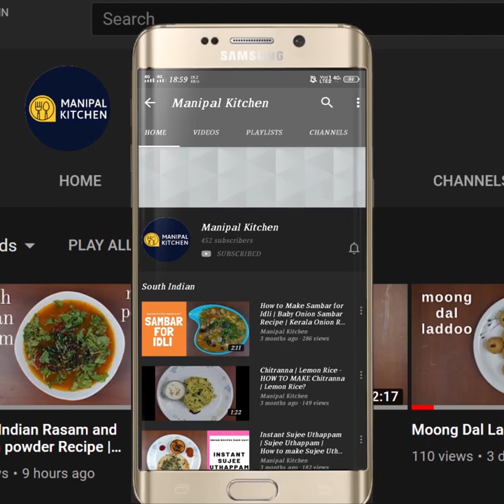"CRUNCHY SEASONED CUCUMBER POHA" A super breakfast for weight loss|ಸೌತೆಕಾಯಿ ಅವಲಕ್ಕಿ ಒಗ್ಗರಣೆ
A Weight loss recipe for breakfast, lunch, dinner  too so healthy so crunchy as well |
Southekayi Avalakki Oggarane| A Diabetic Delicacy, Try Out & Comment |A Summer Delicacy to keep the body cool & hydrated too | IMMUNITY BOOSTING SUPER TASTY, HEALTHY Seasoned crunchy cucumber poha | With English Sub-Titles | ಬೇಕು ಬೇಕು ಅನ್ನಿಸುವ ಸೌತೆಕಾಯಿ ಅವಲಕ್ಕಿ ಒಗ್ಗರಣೆ, 10 ನಿಮಿಷದಲ್ಲಿ ಖಾಲಿಯಾಗುವುದು ಗ್ಯಾರೆಂಟಿ |Manipal kitchen
Poha is a wholesome meal.  It is a good source of carbohydrates, packed with iron rich  in fiber and a good source of antioxidants, essential vitamins, and is also gluten free.  It is good for diabetics and heart patients.  It is a staple desi breakfast all over india. Regarding cucumbers, it is good for health.  It is high in nutrients and low in calories.  It aids in weight loss.  It contains antioxidants and it promotes hydration.  It also helps to lower blood sugar.   Poha  has its own variations.  Today I would like to share the recipe of poha seasoning with cucumber veggie which tastes so awesome and out of the world and can be relished with a cup of tea and topped with some crispies.Here goes the recipe:
INGREDIENTS TO SOAK:
1.Thick poha - 3/4 cup
2. Water - as needed to wash a couple of times
3. Grated cucumber - 1 (tender)
INGREDIENTS OF SEASONING:
1. Cooking oil - 4 tsp
2. Mustard seeds - 1 tsp
3. Cumin seeds - 1/2 tsp
4. Urad dal - 1 tsp
5. Chana dal - 1/2 tsp
6. Cashews - a few
7. Turmeric powder - a pinch
8.  Green chili - 3
9. Curry leaves - a few
10. Green peas - 1 cup
11. Salt - 2 pinches to cook peas
12. Fresh grated coconut - 1 cup
13. Chopped coriander leaves - as needed to garnish
14. Lemon juice - of 1/2 lemon rind
PROCEDURE:Wash and peel the skin of the cucumber and grate and keep it aside.  Wash poha a couple of times and drain water from it and soak it in cucumber gratings and keep it aside for about 20 minutes so that poha puffs up in it.  Place a wide pan with 4-5 tsp cooking oil in it on low flame.  When hot, add mustard seeds to it. When it starts to crackle, add cumin seeds, chana dal and urad dal as well to it and allow to fry till aromatic. Add cashews and just stir the fries in the seasoning.  Add chopped green chili and curry leaves to it and allow to fry well. Add frozen peas to it and 2 pinches of salt and give a stir and allow to cook for 1 minute.  When it turns a little soft , add soaked poha and give a good mix so that it is coated with the seasoning well. Cover and cook for 1 minute and it is combined well and then add fresh coconut and coriander leaves and give a good mix.  Switch off the flame and add lemon juice of half lemon and mix and serve plain or top with any sev /namkeen of your choice.  Yum Yum!
SERVES: 2
Other Related Links On This Channel:
1. (Immunity Booster Green Masala Poha)